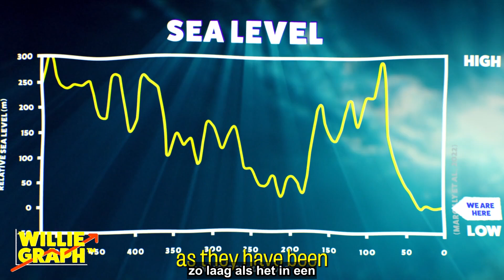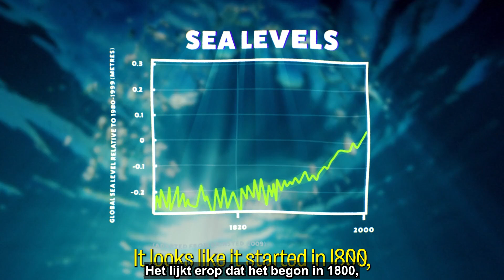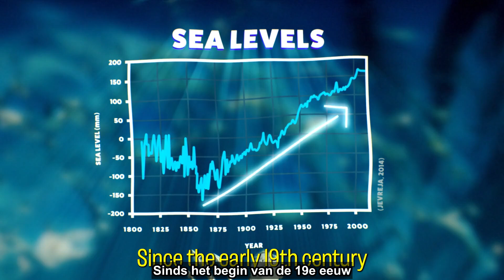History lesson: Atlantis, sea level rise and fear mongering - Willie Soon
This new video from Gorilla Science with Dutch subtitles stars astrophysicist and space engineer Dr Willie Soon. He takes us back the sunken city of Atlantis in his coal-fired time machine. Along the way, he gives another interesting lesson on sea level rise.